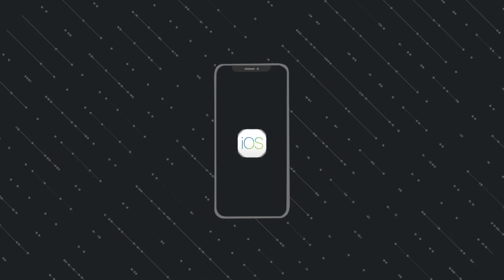New Intro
Samannay Das